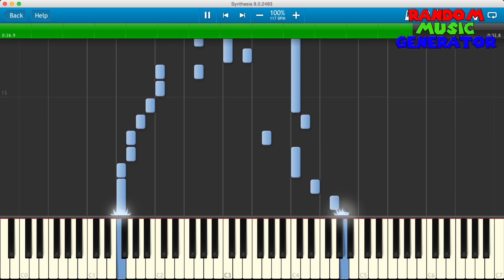Sinnoh Route 201 Music - Pokemon DPP - Piano Tutorial [Synthesia♫] ２０１ばんどうろ ポケットモンスターダイヤモンド / パール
Pokemon Diamond / Pearl / Platinum - Route 201 theme music [Synthesia Piano Tutorial]
Snapchat ▻ mairoutv
IG ▻ @mairoutv

Route 201 (Japanese: ２０１ばんどうろ Route 201) is a route in southwestern Sinnoh, connecting Twinleaf Town and Sandgem Town. The route also provides access to Lake Verity. It is the first route in Sinnoh.

Route description:

Route 201 primarily connects Lake Verity and Sandgem Town, but the route is also accessible from Twinleaf Town from the south. The westernmost portion of this route is considered Verity Lakefront. This stretches from the gap of trees just west of Twinleaf Town all the way to Lake Verity.
Upon leaving Twinleaf Town, as the player does in the games, a short path north will lead to a T-junction. A long ledge lies ahead which can only be accessed from the east. At this point, turning west will carry on to Verity Lakefront and subsequently to Lake Verity, whereas turning east will head in the general direction of Sandgem Town. Going east, the path temporarily gives way to a long patch of tall grass, before continuing again on the other side, towards another junction. Following the path north here will double back west towards the long ledge. Beside the junction is a sign with a Trainer tip. Keeping straight, the path will pass larger patches of grass on both sides until it reaches a bend north. Unfortunately, a ledge prevents further access from the south, but provides a handy shortcut for those coming from Sandgem. To reach the other side, a detour through the grass to the west is forced to be taken, before returning to the path, which turns and remains east until it reaches the town. There are no Trainers to battle on this route.
In Platinum, Professor Rowan gives the player and rival their Starter Pokémon on the T-junction near Twinleaf Town. This is also the site of the first battle between the player and rival.

Pokémon Diamond Version (Japanese: ポケットモンスターダイヤモンド Pocket Monsters Diamond) and Pokémon Pearl Version (Japanese: ポケットモンスターパール Pocket Monsters Pearl) are the first core series Pokémon RPGs released on the Nintendo DS, beginning Generation IV. The games were released in Japan on September 28, 2006 in North America on April 22, 2007 and in Europe on July 27, 2007. They take place in the region of Sinnoh and the player's starting area is Twinleaf Town.